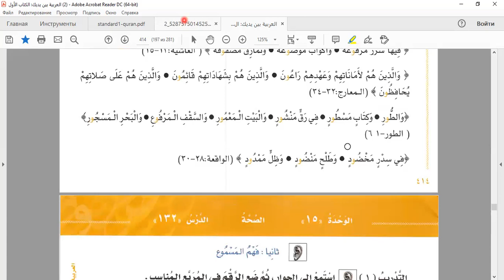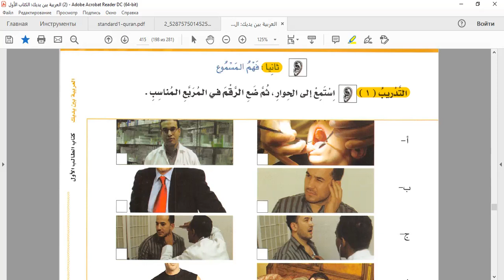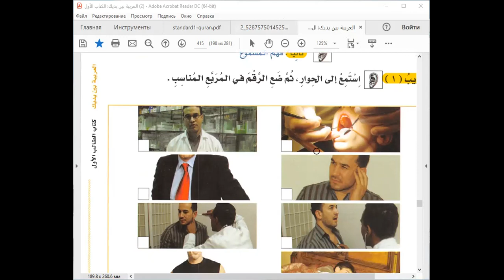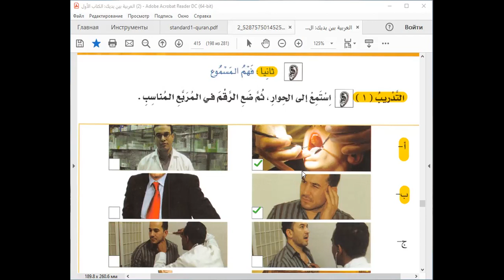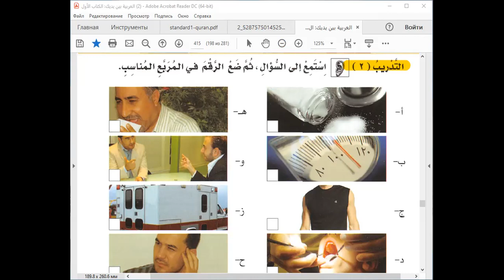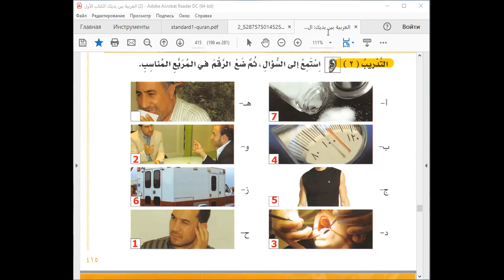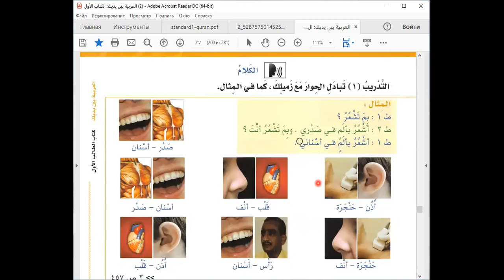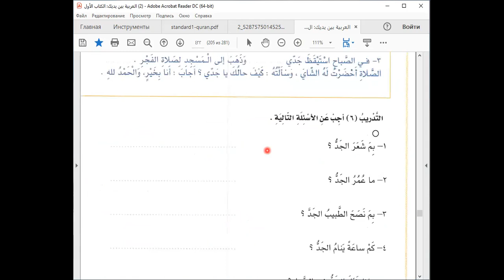الوحدة الخامسة عشرة من بين يديك 3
الدرس لناطقي اللغة الأوزبكيةَ. Dars o'zbek tilida so'zlashuvchilar uchun arab tilini o'rgatishga mo'ljallangan.
ARAB TILI DARSLARI ARAB TILIDA O'ZBEKLAR UCHUN! KANAL RIVOJLANISHI VA ILM TARQALISHI UCHUN HISSANGIZNI QO'SHING, YUOTUBE VA TELEGRAM KANALGA A'ZO BO'LING, DARSLARNI QIZIQQANLARGA TARQATING!